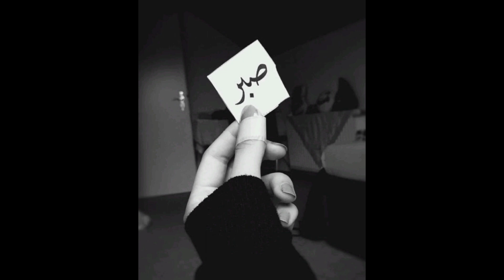😍💞Islamic dpz Hijab dpz hidden face dpz profile pictures #2023 dp pic